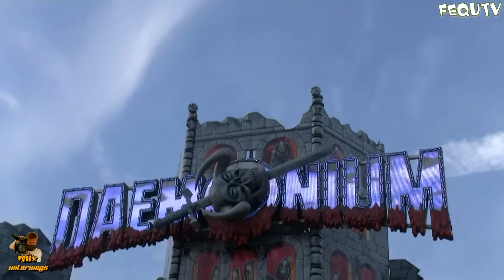Daemonium (Blume) Onride + Offride | 410. Oldenburger Kramermarkt 2017 | 1080p HD